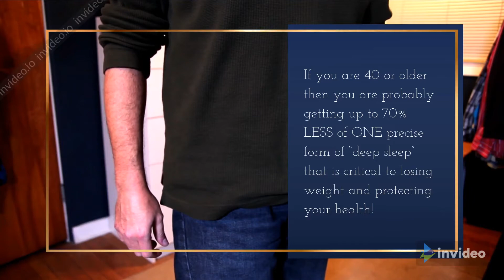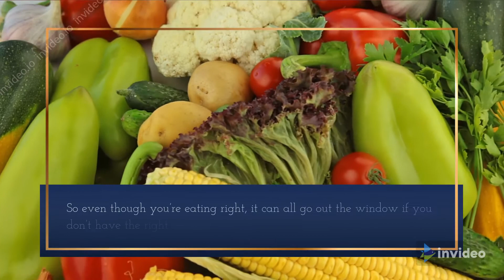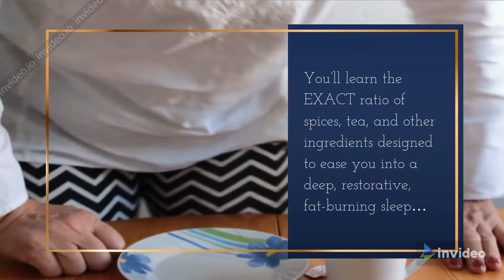A 2 Minute Immune Boosting Hack Before Bed Accidentally Melted 84 lbs of Unwanted FAT | Lose Weight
A 2 Minute Immune Boosting Hack Before Bed Accidentally Melted 84 lbs of Unwanted FAT!  Eat Sleep Burn Program Review | Ultimate Guide - Eat Sleep Burn Review | Lose Weight While Sleeping

How much is it worth to NEVER feel like you have to “deprive” yourself or “diet” again?         Imagine that for a second…

Really let yourself feel what that would be like…     And then tell me…

What do you think would be a fair price to completely FLATTEN your belly and gain absolute CONTROL over your weight in just a few short weeks and with less effort than it takes you to drive to the grocery store?

What is it worth to wake up rested, without an alarm, every morning and motor through your day with the childlike energy and joy?…

If you’re being completely honest with yourself, I bet you’d say $197 or more would be totally fair to feel happy and SMILE so wide it makes your cheeks hurt every time you look in the mirror or run a hand along your belly because it’s so flat and strong and tight…

How much is it worth to you to have your friends JEALOUS of the amazing changes you’ve made to your body… begging you for your secrets…?

How much is it worth to wake up every morning feeling rested… and sail through the day supercharged with energy to spare?

All this you will achieve in no time when you enroll for the eat sleep burn program

In Eat Sleep Burn you’ll discover the simple secret to triggering PERMANENT weight loss WHILE you double your energy and set yourself up for a long and healthy life…

When you enroll in the program, I’ll give you immediate access to Dan’s secret “Sleep Slim Tea” recipe…

You’ll learn the EXACT ratio of spices, tea, and other ingredients designed to ease you into a deep, restorative, fat-burning sleep…

Honestly, JUST giving you the TEA recipe would probably be enough to change your life forever… (I mean, if you can’t even make yourself drink a cup of tea every evening I don’t think ANYBODY could help you lose weight.)

But because the mission of this program is to share our life-changing results with as many people as we can, and we want to OVER DELIVER for you, we’re going to give you A LOT more than that…

This program offers a 60days back refund if you dont like it!

Relevant:
[eat sleep burn]
[eat sleep burn Review]
[eat sleep burn program Review]
[Weight loss]
[Lose weight]
sleeping disorder
can't sleep
sleepless night
[Do This Everyday To Lose Weight | 2 Weeks Shred Challenge]
[How To Lose Weight: The Real Math Behind Weight Loss]
[WEIGHT LOSS MISTAKES » + how to succeed]

Eat Sleep Burn | 2 Minute Immune Boosting Hack Before Bed Accidentally Melted 84 lbs of Unwanted FAT!, Bed Shrinks Belly Fat All Night, how to lose 20 lbs a month, before and after weight loss, weight loss transformation women, how to lose 200lbs, foods that boost your immune system, Eat Sleep Burn pdf free download, easy way to lose belly fat, bedtime mistake and your belly fat, Bed Shrinks Belly Fat All Night, weight loss motivation, how to eat better, Eat Sleep Burn download, Eat Sleep Burn reviews, Eat Sleep Burn system, Eat Sleep Burn review, Eat Sleep Burn 2020, healthy weight loss, eBay USA, lose weight without workout, lose weight while your sleeping, Shrinks Your Belly All Night Long, US, UK, AUSTRALIA, SWITZERLAND, SOUTH AFRICA, NEW ZEALAND